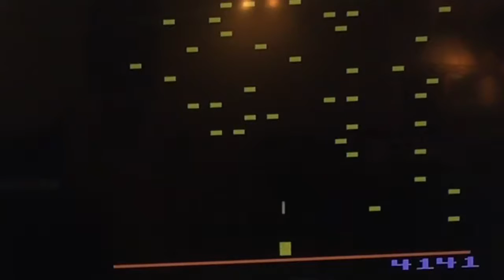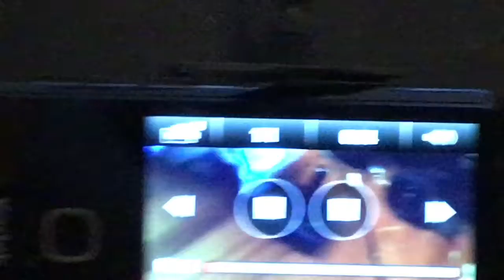TMG A Day With Chef Pee Pee Episode one Centipede